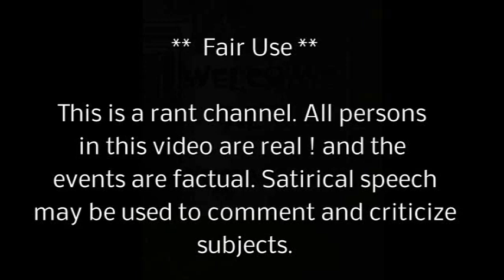RANT Richmond cop Eric Smith DEFUNDED POLICE caught on body beating and tasing D.U.I suspect Mendoza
Al's Backwards news ...news ...satire .ericsmithjr defundrichmondpolice mendoza sicko cop makes videos about building trust with police but at night he's a ass kicking machine ..support freedom of truth and thought.Please donate